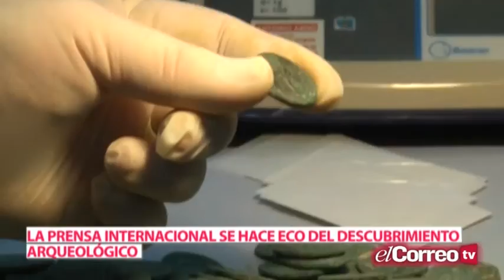La prensa internacional se hace eco del histórico hallazgo en Tomares